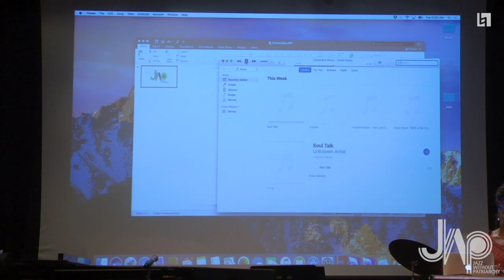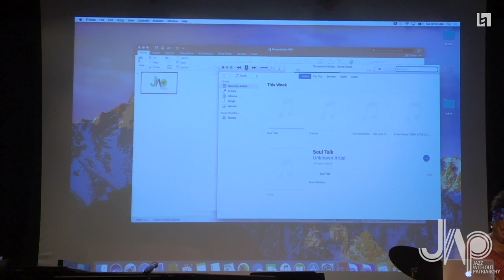2022 Education Program, Part 6 | "Jazz Without Patriarchy" | International Jazz Day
What would jazz sound like in a culture without patriarchy?

Join Terri Lyne Carrington, Founder and Artistic Director of the Berklee Institute of Jazz and Gender Justice, along with some of today's most dynamic and influential thinkers and artists as they discuss this crucial question.

On International Jazz Day, learn more about this important institution, founded in 2018, and its role in the quest for gender equality in jazz. Featuring Berklee Institute of Jazz and Gender Justice advisory board members Angela Davis, Gina Dent, Carrie Mae Weems and Farah Jasmine Griffin along with Nichole Rustin and Romi Crawford in discussion on the Institute's origins, significance and ongoing work.

Premieres Saturday, April 30 at 2 pm US EDT. Presented in collaboration with the Berklee Institute of Jazz and Gender Justice.

The International Jazz Day 2022 education and outreach programs are presented with major support from the Doris Duke Charitable Foundation, the International Partner of International Jazz Day. Air transportation and additional support for artists and educators is provided by United Airlines, the airline partner of International Jazz Day.

At 17h00 US EDT, don't forget to watch the 2022 All-Star Global Concert, featuring Herbie Hancock, Marcus Miller, Gregory Porter, Terri Lyne Carrington, Joey Alexander, Linda Oh, Shemekia Copeland and dozens more amazing artists. Visit jazzday.com for more details, or tune in on the official International Jazz Day Facebook and YouTube channels.